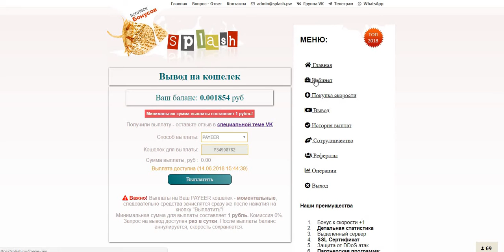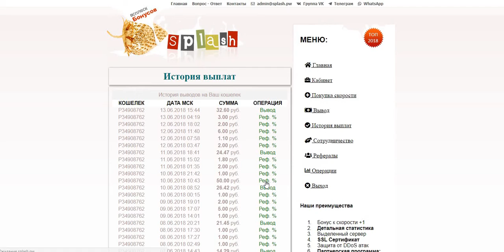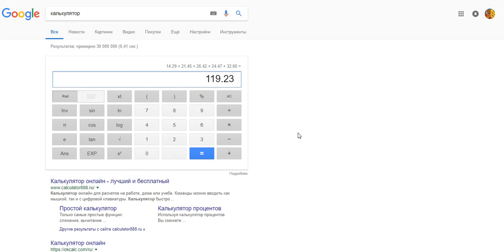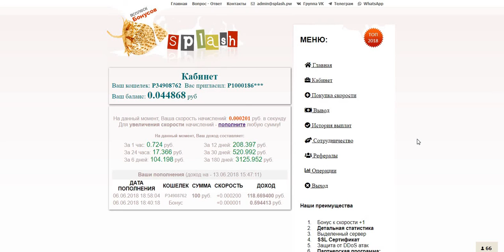Всплеск бонусов! Бонус к скорости +1 За 7 дней вернула свой вклад. теперь работаю только в + Платит!